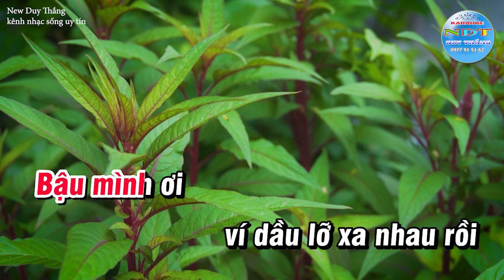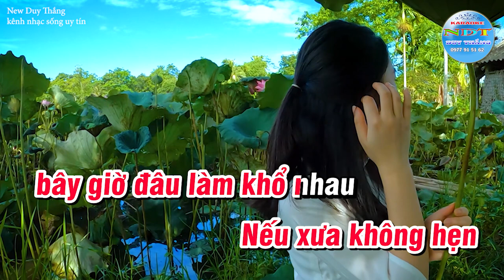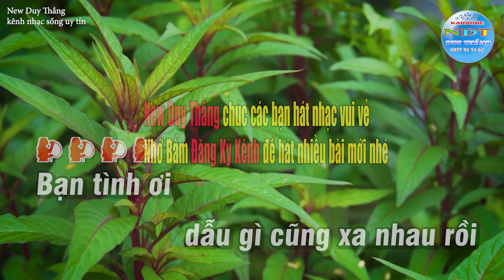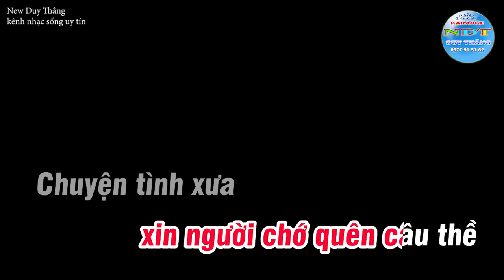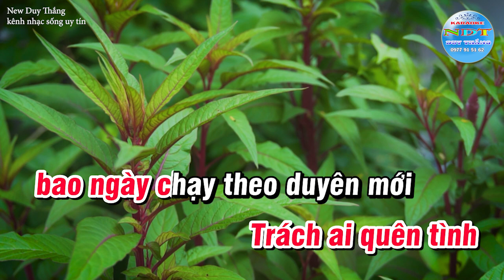Trách ai vô tình Karaoke Tone Nữ Duy Thắng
Tên bài hát : Trách ai vô tình
Sáng tác     : Tùng Châu Và Nhật Ngân
Thể loại      : karaoke trữ tình
Trình Bày   : Keyboad Duy Thắng